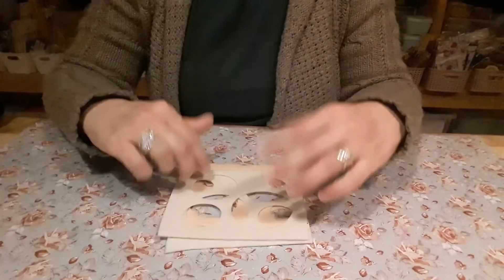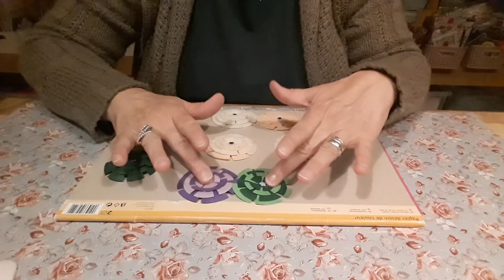Tuto fleur très facile.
On se retrouve pour un nouveau tuto fleur ouiiiiii

Bon visionnage.